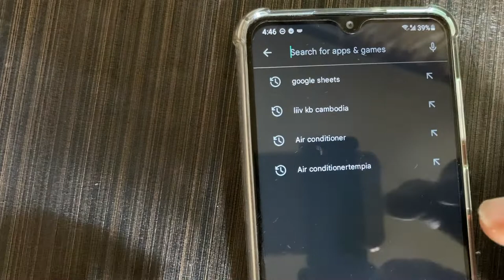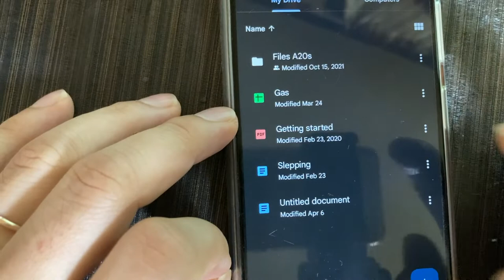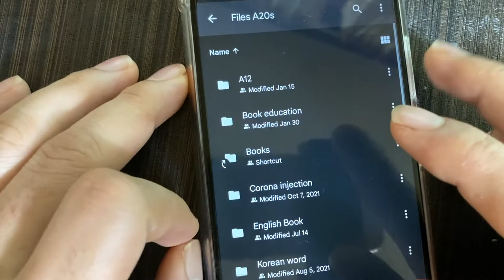Google Sheets for Android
We use Google Sheets on a phone